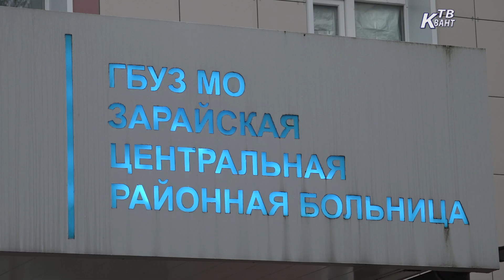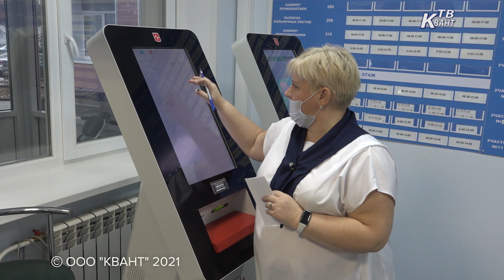Диспансеризация для переболевших COVID 19